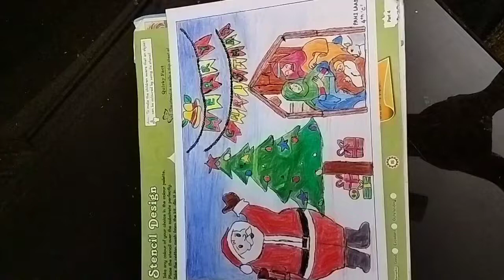December 15, 2022